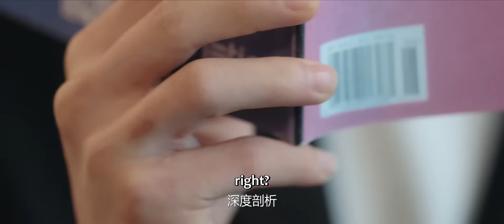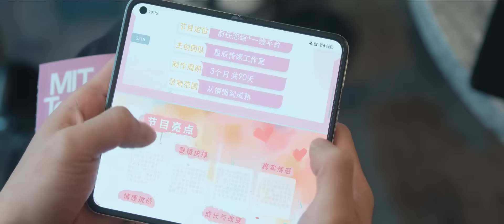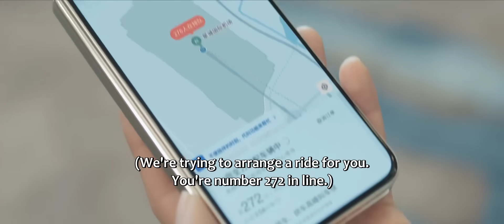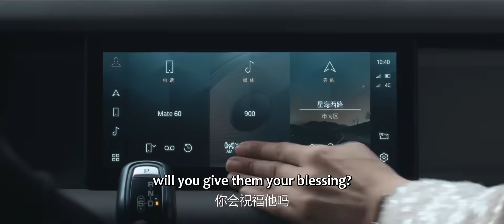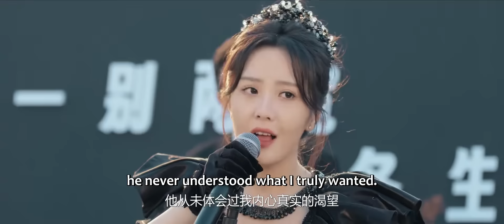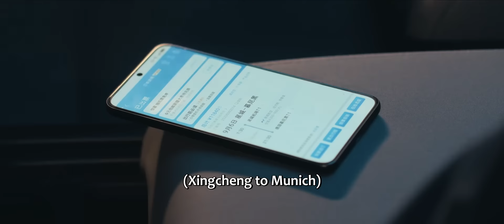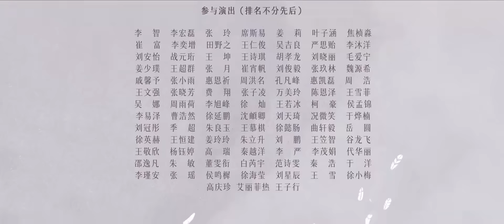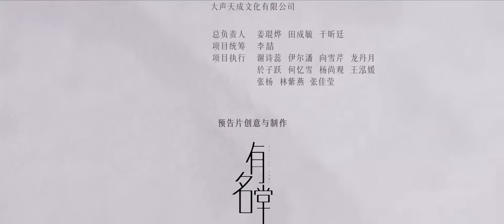ENG SUB | Go Back Lover | EP01 | 再见，怦然心动 | Li Yunrui, Xu Ruohan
[Synopsis] In the second semester of grade 2 in high school, Shen Xing Ruo transferred back to Xingcheng Mingli High School and lived in the home of her father's friend, Lu Shan.
Shen Xing Ruo shared the same roof with Lu Shan's son, Lu Xing Yan, and attended classes in the same class. Over the course of a year and a half, their relationship evolved from initially not getting along to gradually developing feelings for each other.
[Starring] Li Yunrui, Xu Ruohan, Ren Shihao, Wang Yijin, Xia Haoran, Duan Yu, Liu Haikuan, Xu Shixin

讲述了沈星若和陆星延分手多年又再次相遇后“破镜重圆”的爱情故事，是国内首部融入“前任恋综”元素的偶像剧。
☞主演：李昀锐、徐若晗、任世豪、王艺瑾、夏浩然、段钰、刘海宽、徐世昕

Drama: Go Back Lover
Country: China
Original Network: WeTV&Tencent Video